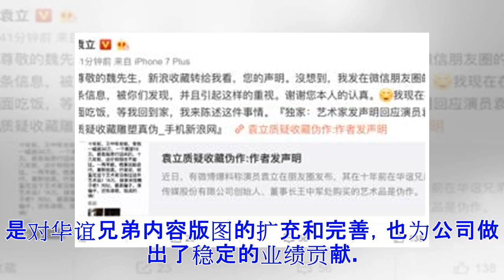©华谊兄弟回应“疯狂套现”质疑：股权质押并非抛售股票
6月11日，据多家媒体报道，华谊兄弟就大股东王中军、王中磊质押股权一事做出回应：股权质押不是抛售股票，更不代表不看好华谊未来，也不会影响华谊兄弟的正常经营。6月6日，华谊兄弟发布公告宣布持股人王中军、王中磊的股份质押状况，截止公告日，王中军共持有公司股份6.12亿股，占22.07%，质押19.86%；王中磊共持有1.72亿股，占6.19%，质押5.15%。这一股权质押行为被部分媒体质疑为“疯狂套现”。此外，华谊兄弟3年前两起收购案也引来商誉风险质疑。2015年，华谊兄弟分别以7.56亿元、10.5亿元的价格，收购两家明星公司浙江东阳浩瀚影视娱乐有限公司70%股权和浙江东阳美拉传媒有限公司70%股权。据经济观察报报道，长江商学院教授、副院长薛云奎对此表示，以高溢价的方式收购仅仅成立一天的公司，并将所支付的溢价列为商誉资产，是不符合资本市场的游戏规则和商誉会计的国际惯例或中国准则的。另据证券日报报道，6月10日，华谊兄弟董秘高辉回应称，这两家公司既是对华谊兄弟内容版图的扩充和完善，也为公司做出了稳定的业绩贡献。受最近一系列负面新闻影响，华谊兄弟股价在过去10个交易日跌超20%，截至发稿，华...